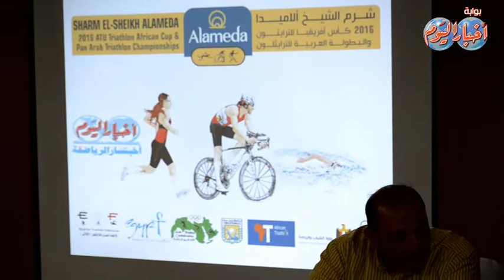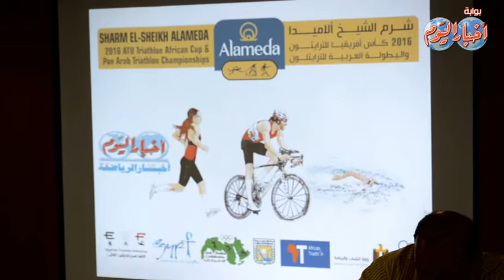رئيس إتحاد الترايثلون انتظرو مفاجاة يوم الجمعة